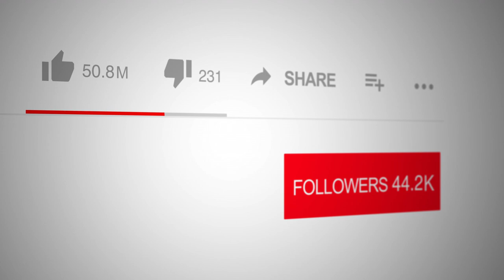From Motorcycles to Planes: Terence Dingwall's Remarkable Life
Join Logan Crawford as he welcomes Terence Dingwall, the author of the captivating collection of anecdotes, "The Tomb of Ding". Get ready to dive into the thrilling and adventurous life of Terence, from his motorcycle journeys to his experiences in colonial Kenya and New Zealand.

📺 Join us on "Spotlight Network" for an engaging interview with Terence Dingwall, author of "The Tome of Ding." This memoir is a fascinating collection of anecdotes from Dingwall's life, filled with tales of motorcycles, planes, cars, boats, and adventures spanning continents and decades.

🌍 The book offers a unique glimpse into colonial life in Kenya and New Zealand through the eyes of Dingwall, along with captivating stories from his father's life, including his service in World War II, experiences during the Mau Mau Emergency in Kenya, and the family's relocation to New Zealand in the 1960s.

⚓ Dingwall also shares his own experiences from serving twenty years in the Royal New Zealand Air Force (RNZAF) during the '70s and '80s. His stories of mishaps and adventures, both domestically and overseas, provide a compelling insight into an exciting era. Join us for a session filled with nostalgia, history, and thrilling experiences that capture the essence of a life lived on the edge. Don't miss this journey through time with "The Tome of Ding," a testament to a life of adventure and exploration.